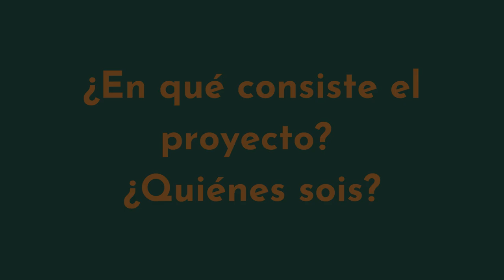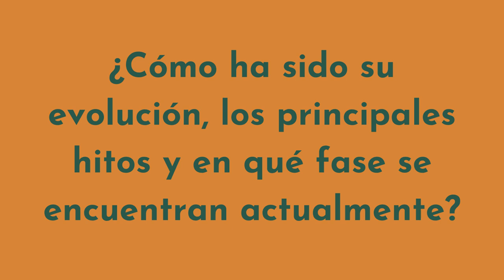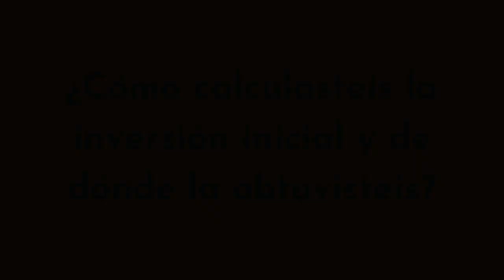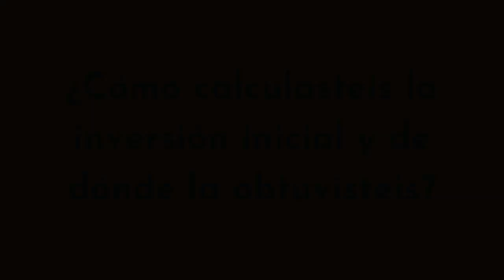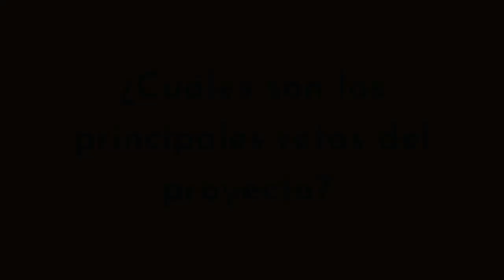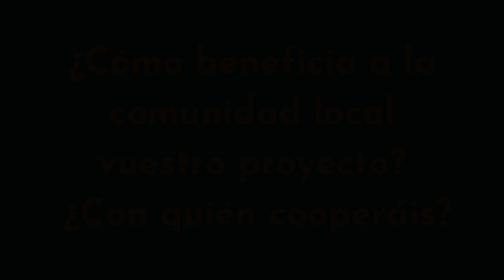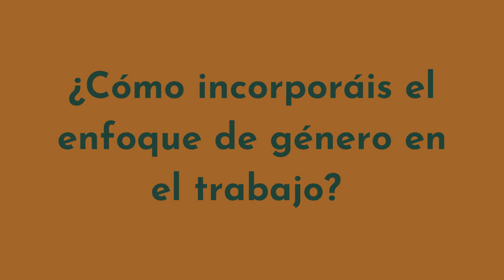Entrevistess Migrantoria: derecho a migrar.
Entrevistamos a Stella García, Rita Vargas y Alfredo Bezos, de Migrantoria. Su proyecto consiste en un consultoría social especializada en migraciones internacionales. Entre sus servicios destacan la asesoría en extranjería, las formaciones a través de cursos y talleres en materia de migraciones y el fomento de las propuestas para mejorar el funcionamiento asociativo y de redes.
En este entrevista comparten con nosotras la clave de su éxito, su impacto local y la forma de incorporar los principios de la economía social y solidaria.

Si queréis saber más el siguiente link os lleva a la entrevista completa.

Entrevista realizada por Sabela León.

Música de Hotham Transmisión: smarturl.it/HothamMusic Descargar Música apoyada por BackgroundMusicWithoutLimitations @FreeBackgroundMusicForCreators • Uplifting Background Music no Copyright